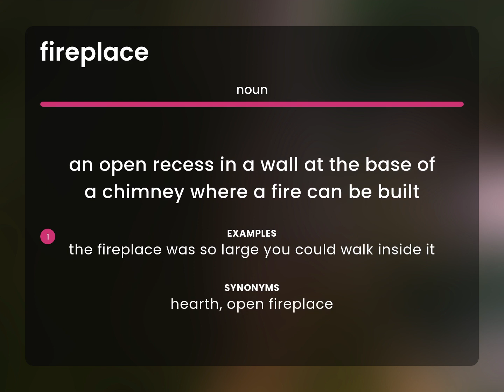Fireplace | definition of FIREPLACE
What is FIREPLACE?